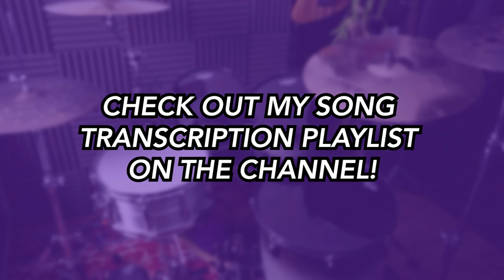Fairytale of New York - The Pogues & Kirsty MacColl | DRUM SCORE Sheet Music Play-Along | DRUMSCRIBE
🤘Metallica
🤘The Offspring
🤘AC/DC
🤘Guns N' Roses
🤘Green Day

...& MANY MORE!🤘